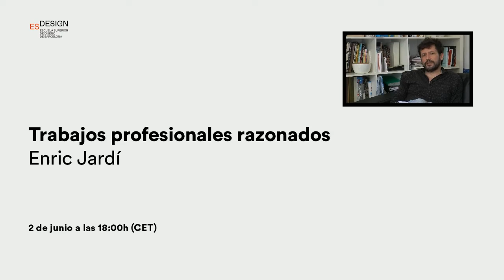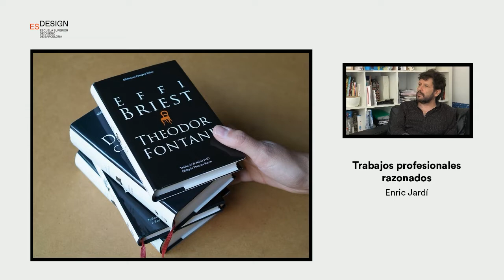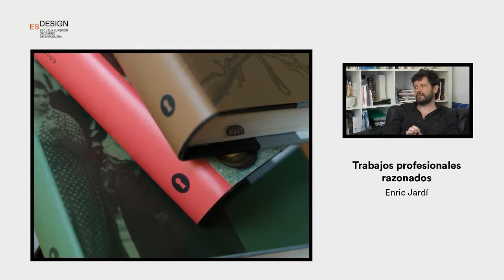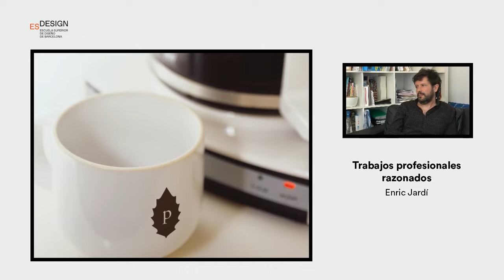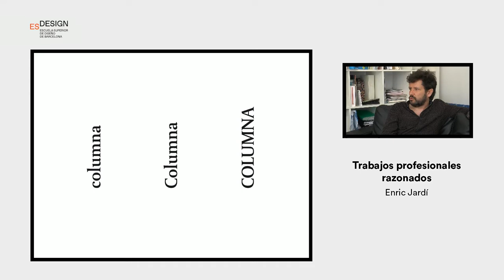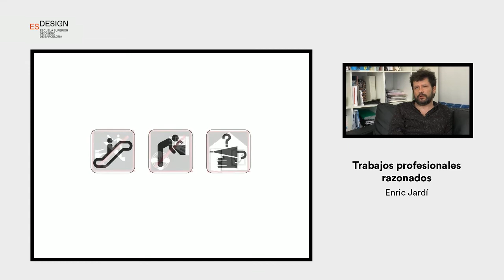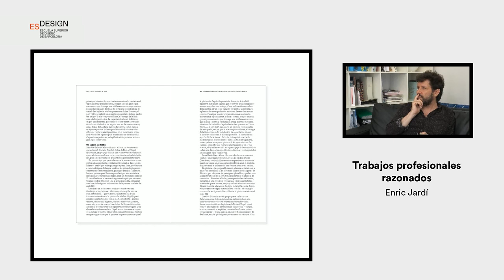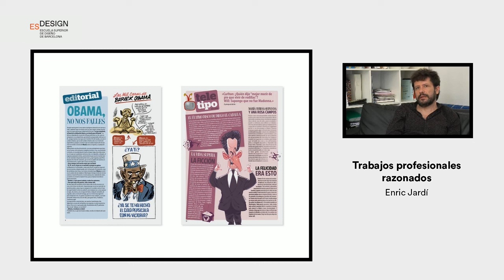Enric Jardí: Trabajos de diseño razonados | Conferencias ESDESIGN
Conferencia online presentada por el diseñador gráfico y profesor de ESDESIGN Enric Jardí sobre aquellos trabajos profesionales de los últimos años que han marcado su carrera profesional.

Aquellos proyectos editoriales que tienen más interés por su complejidad, por la manera como fueron planteados o por el proceso seguido. Éxitos profesionales y otros proyectos en diseño editorial e imagen corporativa como por ejemplo el diseño de la colección Autores Españoles de la Editorial Planeta, que cuenta con best sellers como "La sombra del viento", de Carlos Ruiz Zafón.